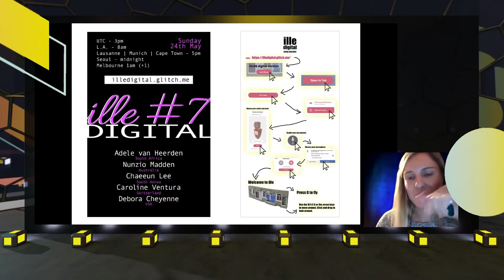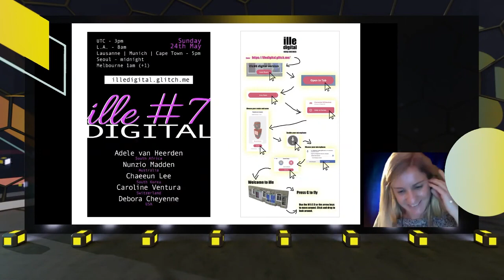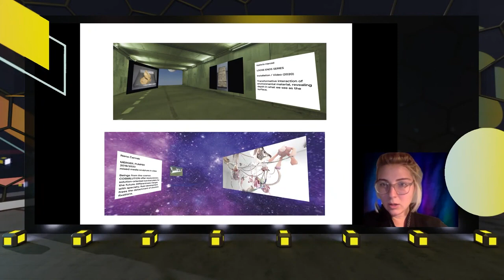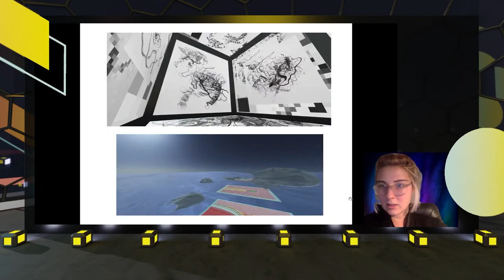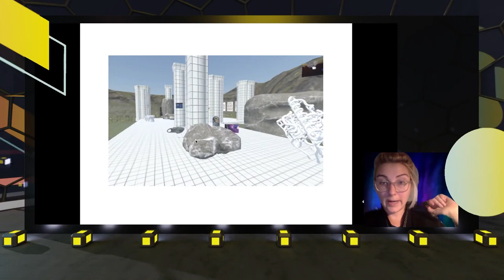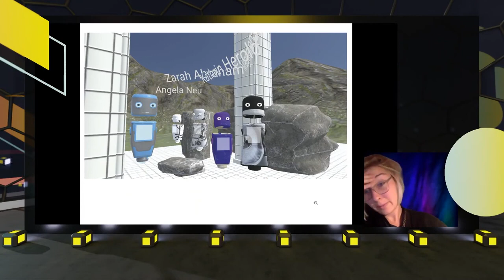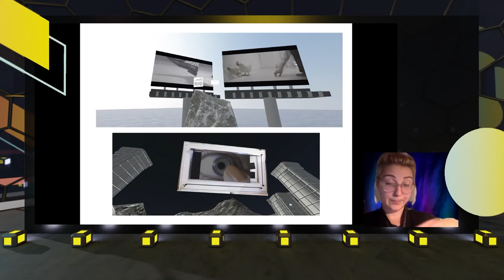Hybrid Worlds: Fusing Art IRL with Virtual Spaces -XR Conference at XR Area MTM 2020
Hybrid Worlds: Fusing Art IRL with Virtual Spaces

This panel explores the intersections between showing art IRL and virtual spaces. It covers innovation in exhibition spaces as well as ground breaking artistic presentations in these spaces.